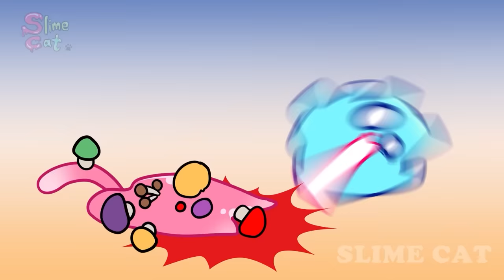Pomni & Jax kissed without Ragatha 💋 | Pomni Love Story {AMAZING DIGITAL CIRCUS Animation}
[Animation] Pomni & Jax kissed without Ragatha 💋 | Pomni Love Story {AMAZING DIGITAL CIRCUS Animation} | TADC Comic Dub | Slime Cat

"Pomni & Jax kissed without Ragatha 💋 "

[Characters]

Pomni
Jax
Caine
Bubble
Gangle

[THE AMAZING DIGITAL CIRCUS ANIMATION -"Pomni & Jax kissed without Ragatha 💋 " ]